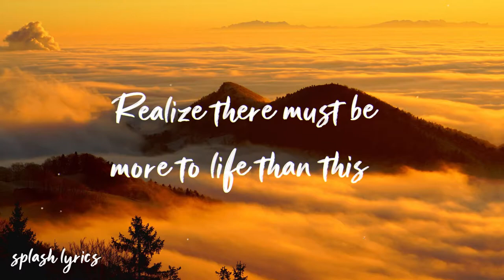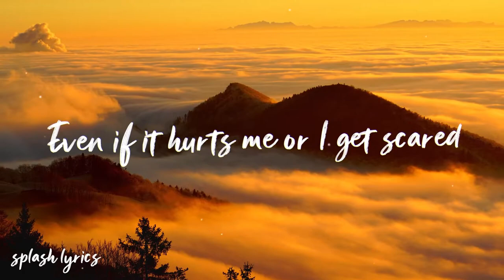Halcyon & Valentina Franco - Runaway (Heuse Remix)